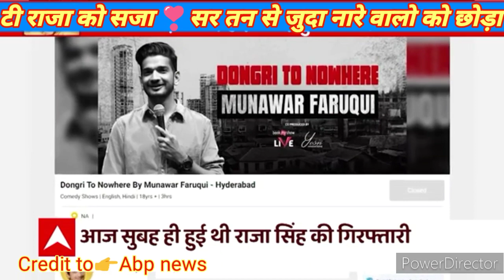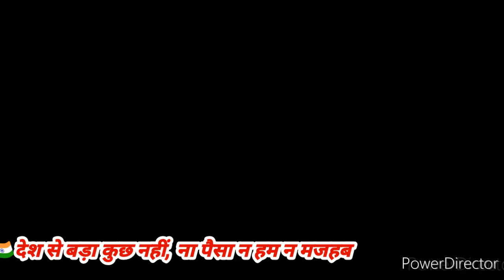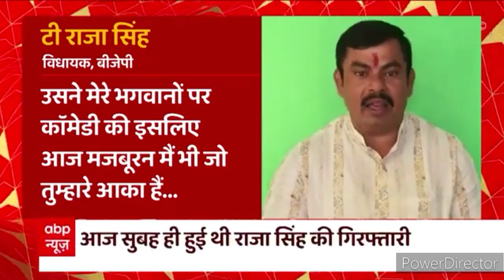T Raja Singh फर्जी सेक्युलर खुश । pak media on india latest । pakistani reaction । pakistani media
raja singh, raja singh speech, pak media on india latest  , pakistani media reaction on india , t raja singh , telengana haydrabad , update , farzi raja , pakistani reaction on india , t raja singh latest video, nupur sharma on prophet , pak media on india, pakistani reaction

 amrit's voice channel,amrit voice channel,news and politics,news and social,india pak china news,pakistan media on india,pakistan media on india latest,pakistani media on india latest,india pakistan latest today,pakistan on india latest,pakistan reaction india,pak media on india,pak media on india latest,hindustan news,T Raja Singh फर्जी सेक्युलर खुश । pak media on india latest । pakistani reaction । pakistani media,t raja singh latest video , latest news

Your welcome 🇮🇳💕 dear friends on  *Amrit's voice channel* 🙋

pak media

pakistani reaction

 Explains Ongoing Situation in t raja singh & Owasi Dire Consequences For muslims extremists sar tan se juda

Pak media saying after this the reaction which came from the Pak

pak media on India latest attack|pak media on India latest | pak media on India latest cricket|pak media on India latest modi|latest pak media on India|pak media on India latest today|pak media crying on India|Pakistani media on India|pak media on america|foreign media reactions on india pakistan|pak media on pok strikes|reaction|reactions|react|reacts|reaction on|reaction to|Imran Khan|Arzoo Kazmi |Ameer Abbas|Sana Amjad|Qumar Cheema|Faisal Tarar Speaks

1. Pak Media On India
2. Pak Media On India Latest
3. Pak Media On India Latest Today
4. Pakistan Media On India
5. Pakistan Media On India Latest
6. Pakistan Media On India Latest Today
7. Pakistani Media On India
8. Pakistani Media On India Latest
9. Pakistani Media On India Latest Today
10. Pak News on India
11. Pak News on India latest
12. Pak News on India latest Today
13. Pakistan News on India
14. Pakistan News on India latest
15. Pakistan News on India latest Today
16. Pakistani News on India
17. Pakistani News on India latest
18. Pakistani News on India latest today
19. Pak Media Reaction on India
20. Pak Media Reaction on India latest
21. Pak Media Reaction on India latest today
22. Pakistan Media Reaction on India
23. Pakistan Media Reaction on India latest
24. Pakistan Media Reaction on India latest today
25. Pakistani Media Reaction on India
26. Pakistani Media Reaction on India latest
27. Pakistani Media Reaction on India latest today
28. Pak People reaction on india
29. Pak Media Reaction on India latest
30. Pak Media Reaction on India latest today
31. Pakistan People reaction on india
32. Pakistan People reaction on india latest
33. Pakistan People reaction on india latest today
34. Pakistani People reaction on india
35. Pakistani People reaction on india latest
36. Pakistani People reaction on india latest today
37. Reaction on india
38. Hindustan Special
39. Hindustan Ki Aawaz
40. Ap Gyan
41.Pak media on india cricket
42.Pak media on rohit sharma
43.pak media angry on india
44. Pak Media Crying
45. Pakistan Media Crying
46. Pakistani Media Crying
45. Pakistan News Channel Crying